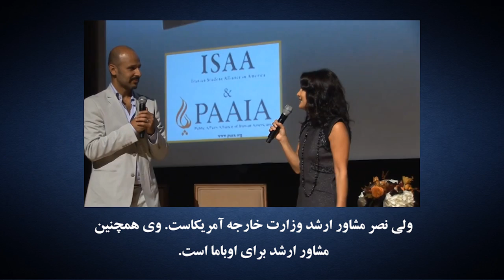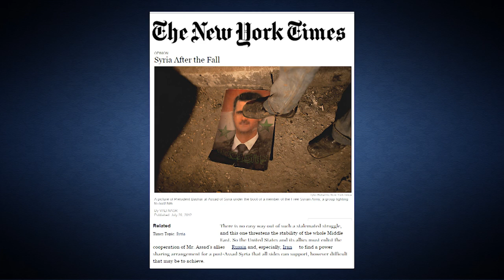ولی نصر و فوائد دوستی با رژیم ایران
ولی نصر یکبار دیگر به آمریکا نصیحت کرده که  با جمهوری اسلامی تعامل کند. پاسخ به این سوال که فایده دوستی با رژیم ایران چیست را از زبان خود ولی نصر بشنویم.